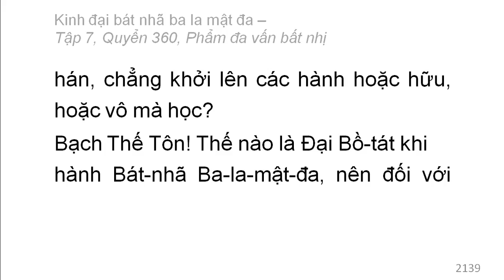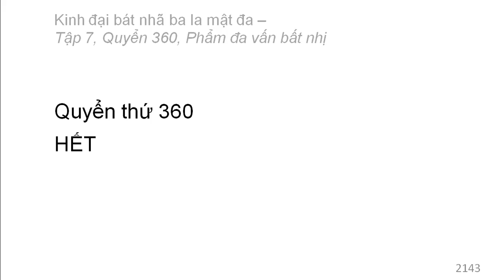Quyển 360: Kinh đại bát nhã ba la mật đa - Phẩm đa vấn bất nhị (rất hay) (360/600) (15)